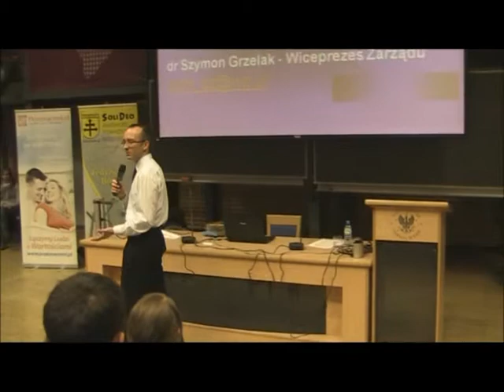dr Szymon Grzelak "Jak daleko padnie jabłko od jabłoni?" (8/9)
"Jak daleko padnie jabłko od jabłoni? Decyzja należy do Ciebie." - spotkanie z dr Szymonem Grzelakiem zorganizowane przez Akademickie Stowarzyszenie Katolickie Soli Deo na Uniwersytecie Warszawskim 16 listopada 2010.

W wystąpieniu nasz gość nawiązuje do swojej książki "Dziki Ojciec. Jak wykorzystać moc inicjacji w wychowaniu"

Dr. Szymon Grzelak  jest psychologiem, zajmującym się tematyką miłości, seksualności i wychowania, autorem książek, twórcą programu dla młodzieży „Archipelag Skarbów", ojcem czterech córek.